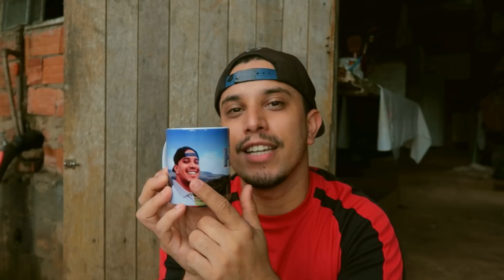Quando a Vida no Sitio é Desafiadora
Viver é um desafio
Desafiar é viver
Por isso eu vou vivendo
Sempre buscando aprender
Para não ser devorado
Pela falta de saber.

Se posso dou um sorriso
Se não posso, um lamento
Mas não fico esperando
Sonhando sou avarento
E busco sonhar meu sonhos
Até no sopro do vento.

Nas gotas fracas da chuva
Que a terra vai borrifando
E faz levantar o cheiro
De chuva que vou cheirando
Eu sonho dias melhores
E levo a vida cantando.

Nildo Cordel
📌 Quer me mandar algo?
GABRIEL REMOARDO
CAIXA POSTAL N-54
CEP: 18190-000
ARAÇOIABA DA SERRA/SP
QUER AJUDAR O CANAL?